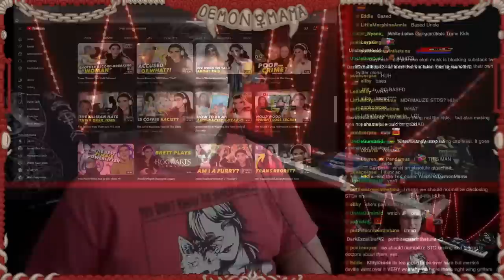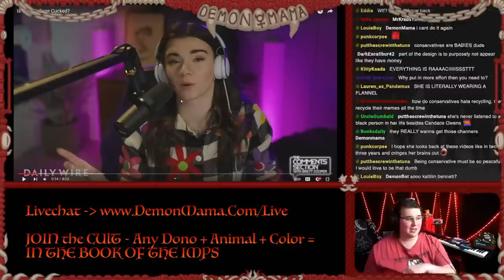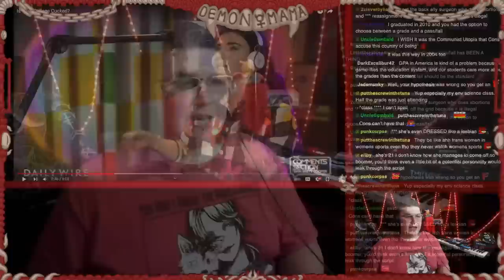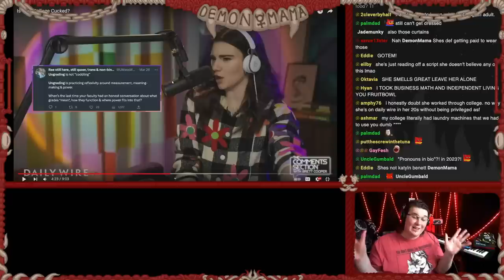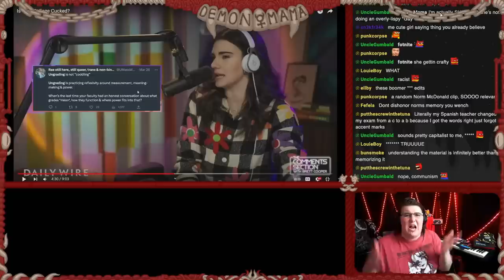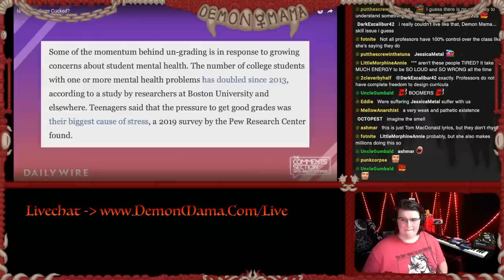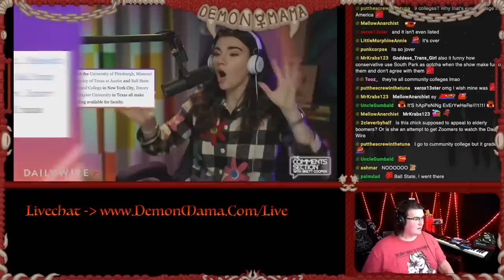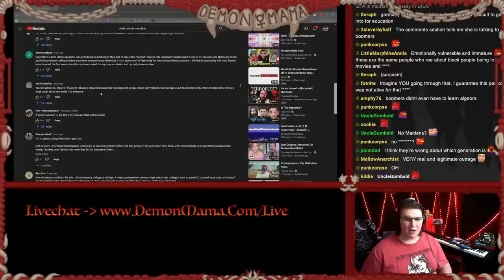Universities Are Being CUCKED (Reacting to Brett Cooper)